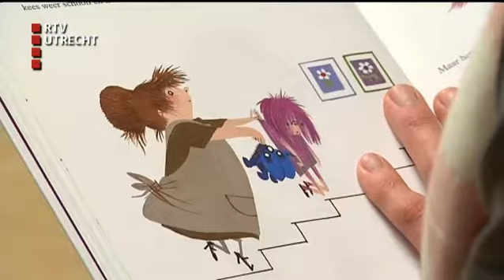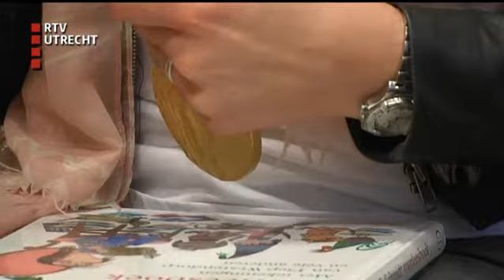U Vandaag - wo 22 jan 2014, 12:10 uur [RTV Utrecht]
Het nieuwsmagazine van RTV Utrecht met reportages, gasten en achtergronden. Met de rechtszaak over de moord op Vivica Spong; Utrecht houdt vast aan de loktiener en het Nationale Voorleesontbijt met rolstoeltennisster Esther Vergeer uit Woerden.